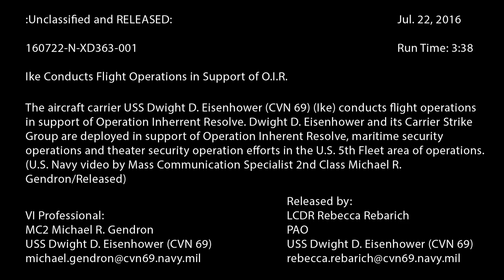USS Dwight D. Eisenhower (CVN 69) conducts flight operations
ARABIAN GULF (July 22, 2016) The aircraft carrier USS Dwight D. Eisenhower (CVN 69) conducts flight operations in support of Operation Inherent Resolve. Dwight D. Eisenhower and its Carrier Strike Group are deployed in support of Operation Inherent Resolve, maritime security operations and theater security operation efforts in the U.S. 5th Fleet area of operations. (U.S. Navy video by Mass Communication Specialist 2nd Class Michael R. Gendron/Released)